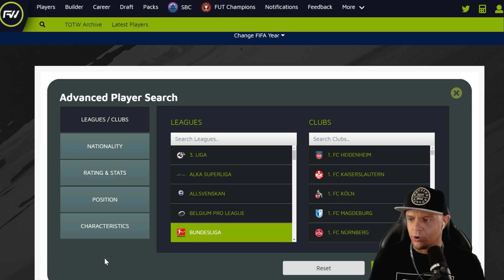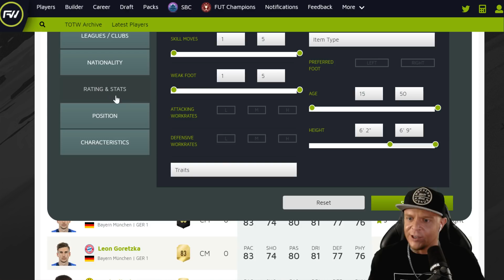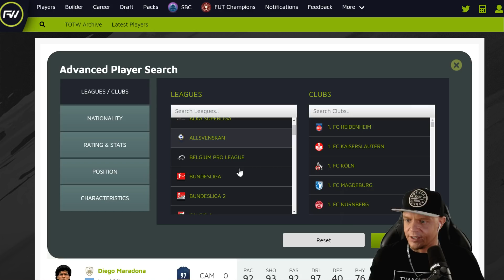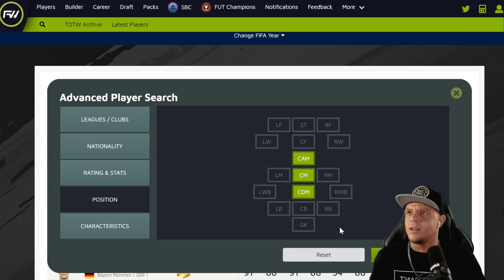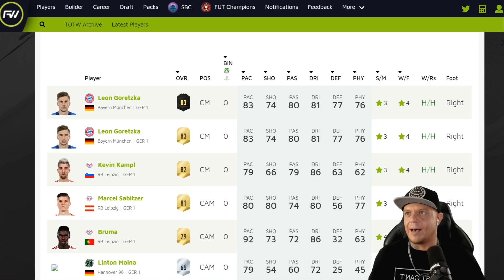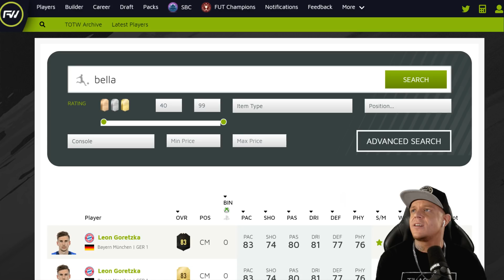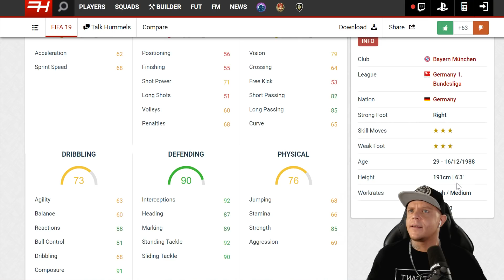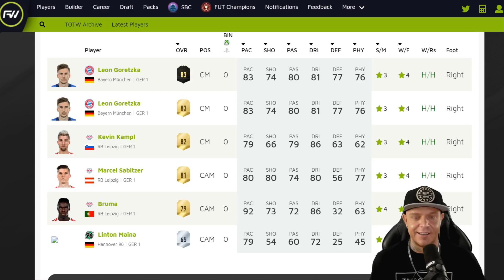FIFA 19 FUT | Bundesliga Analyse - Starter- & Mainteams - wer wird OP sein?